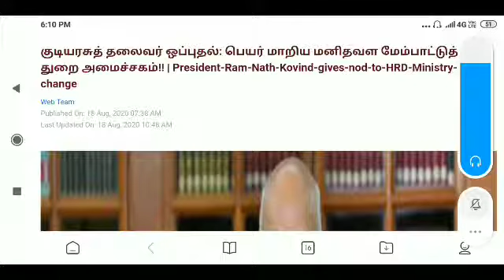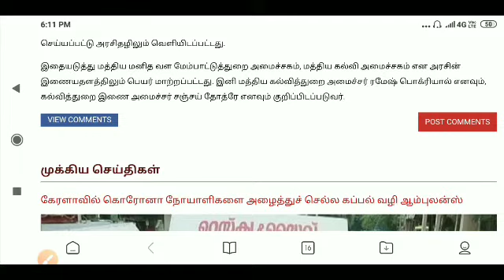குடியரசுத் தலைவர் ஒப்புதல் - பெயர் மாறிய மனிதவள மேம்பாட்டுத் துறை அமைச்சகம்!!